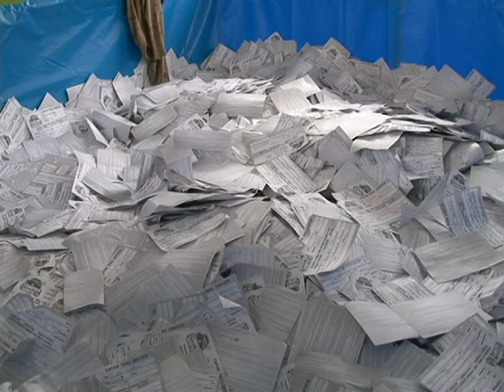DIA D 4 DE AGOSTO.